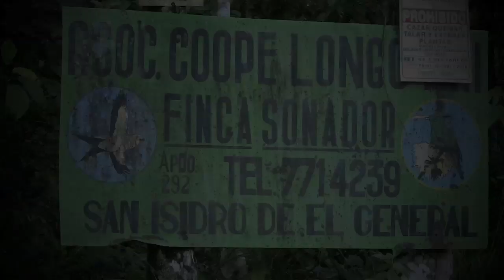Como Hacer Chocolate! // How to make Chocolate - Costa Rica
En este video aprendemos el proceso artesanal de preparación del chocolate a partir del cacao orgánico, cultivado en la comunidad de Longo Mae, en Buenos Aires, Costa Rica.
In this video we learn the process of preparing home-made chocolate made with organic cacao harvested in the Longo Mae Community, in Buenos Aires, Costa Rica.